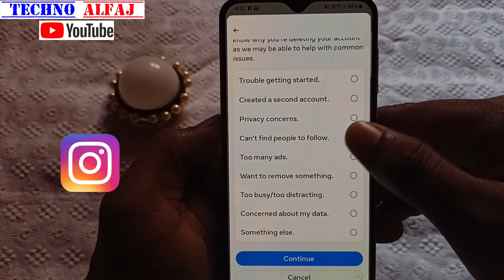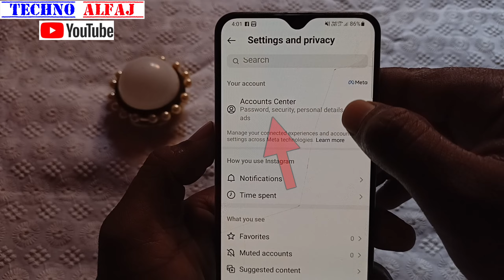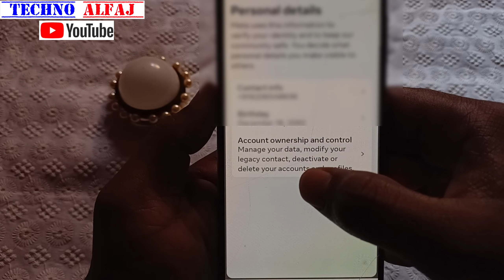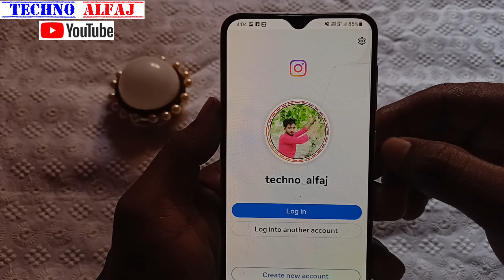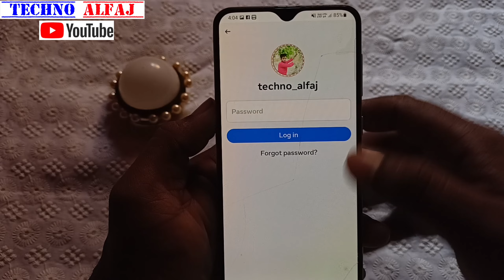instagram ka dusra account delete kaise kare | instagram ki dusri id kaise delete kare permanently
About this video- इस वीडियो में दिखाया और बताया गया है instagram ki dusri account/id delete kaise kar sakte hai | सही तरीके से जानिए इस वीडियो को पूरा देखें और समझने में कोई दिक्कत आए तो Comment जरूर कीजिए जवाब दिया जायेगा

Your Queries-
instagram ka dusra account delete kaise kare
instagram ki dusri id kaise delete kare permanently
instagram par dusri id kaise se delete kare
instagram ki dusri id ko kaise delete kare
instagram ki dusri id kaise delete karen
instagram pe dusri id delete kaise mare
instagram pe dusri id delete kaise kare
instagram account delete kaise kare
instagram ki dusri id ko delete kaise kare
instagram ki dusri id kaise hataye
instagram par dusri id delete kaise kare

Techno Alfaj
From_jaitipur_Chapra-Saran